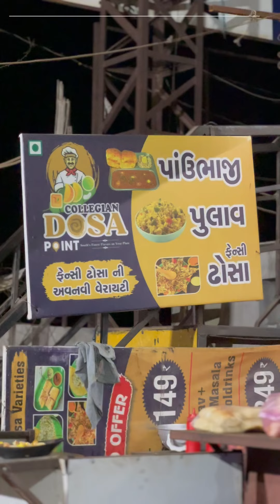139/- અનલિમિટેડ સાઉથ ઇન્ડિયન આઈટમ આપણા વડોદરા માં